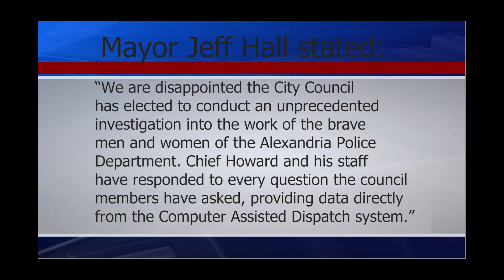Citizens Stand for City Policing and Demand Change in the City Council